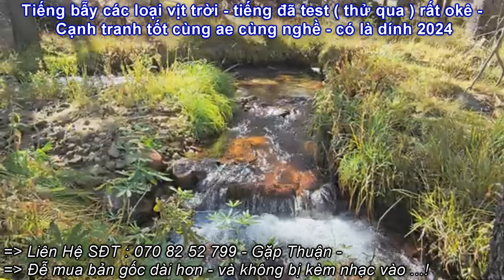Tiếng Bẫy Các Loại Vịt Trời Bằng Lưới , Tiếng Vịt Trời Tổng Hợp Bẫy Lưới Đêm ĂN CHIM NHẤT 2024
Tiếng bẫy các loại vịt trời tổng hợp bẫy lưới đêm ăn chim mạnh nhất 2024 , bẫy vịt trời bằng lưới đêm ăn chim mạnh nhất 2024 - bẫy vịt trời bằng lưới đêm kinh tế hiệu quả nhất -